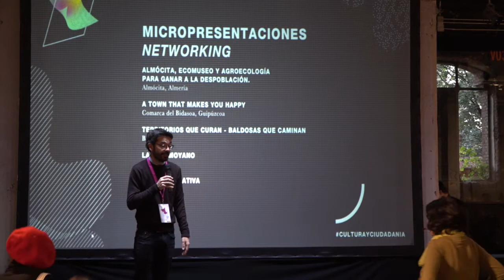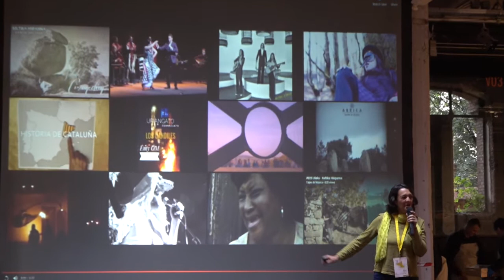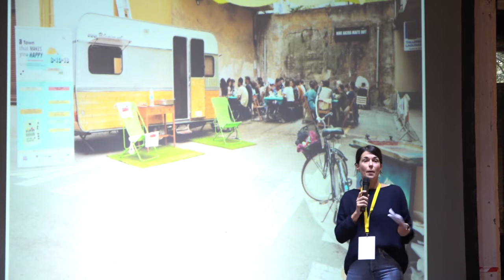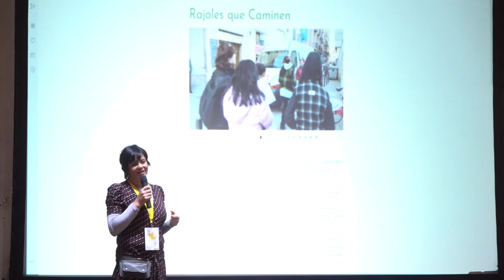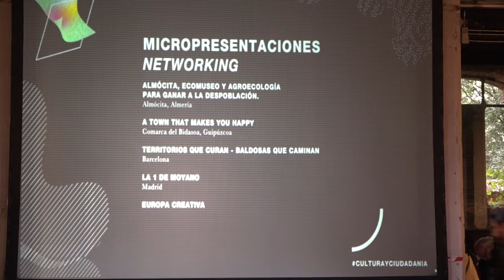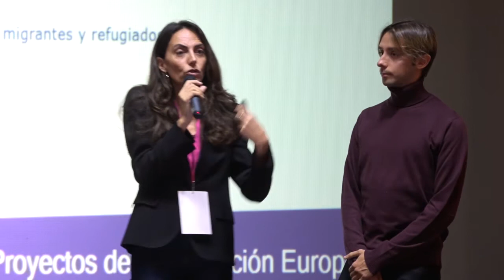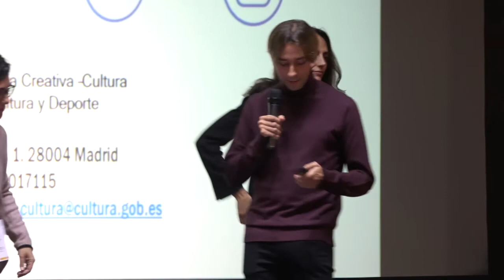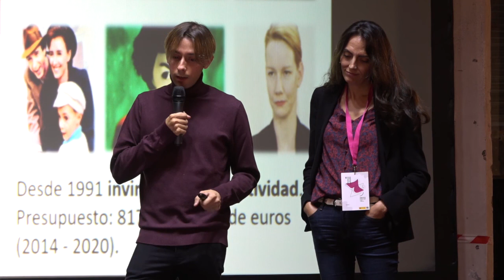Micropresentaciones networking I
23 y 24 de octubre de 2019

-Eva Ramírez. Almócita. Ecomuseo y agroecología para ganar a la despoblación (Almócita, Almería)
-Andrea Villamor. A town that makes you happy (Comarca del Bidasoa, Guipúzcoa)
-Roberta de Carvalho y Mariela Iglesias. Territorios que curan – Baldosas que caminan (Barcelona)
-Pedro Toro. La 1 de Moyano (Madrid)
-María Azcona, Carolina Fenoll y Christian Solanas. Europa Creativa.